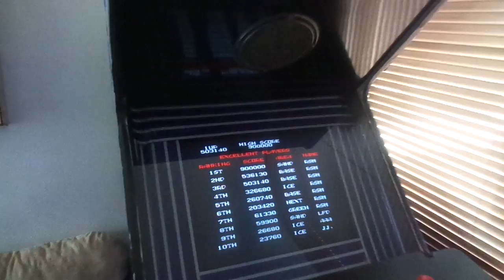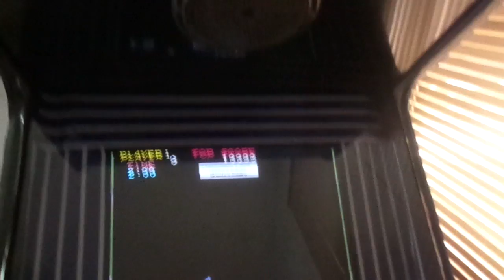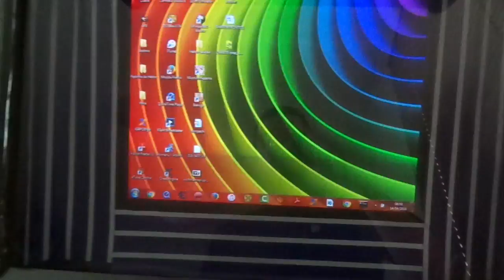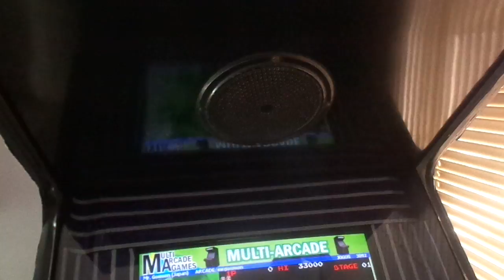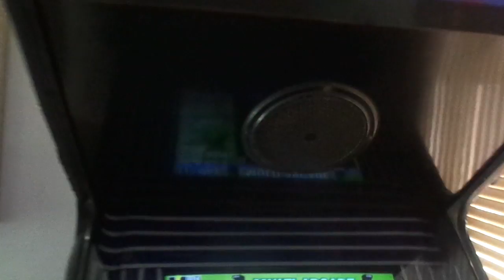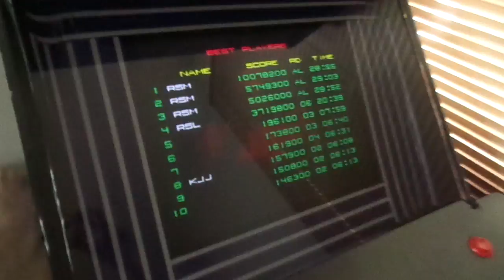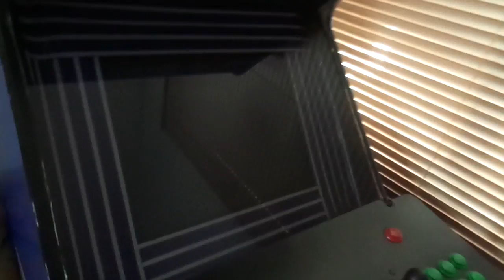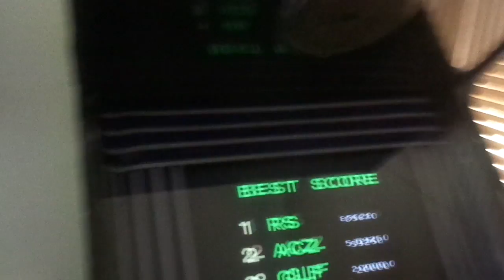Demo sounds das máquinas de fliperama (pinballs e arcades)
Como era bom chegar no fliperama e ouvir o som das máquinas. Pinballs, arcades... todos dividindo o mesmo espaço.

Neste vídeo eu passo 3% dos sons que eu ouvia em algumas fases gamers da minha vida. Dá saudade até hoje. Espero que gostem e se quiserem postar os sons de demonstração que vcs mais curtiam, fiquem à vontade.